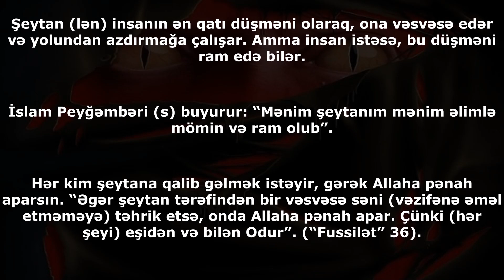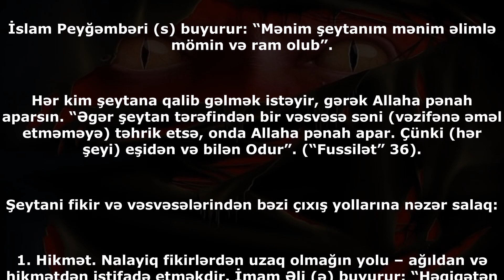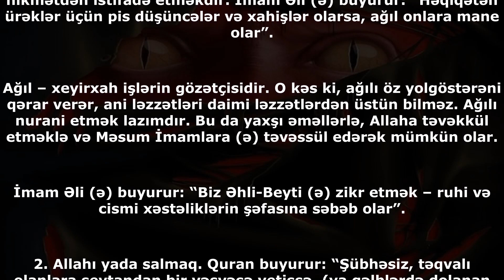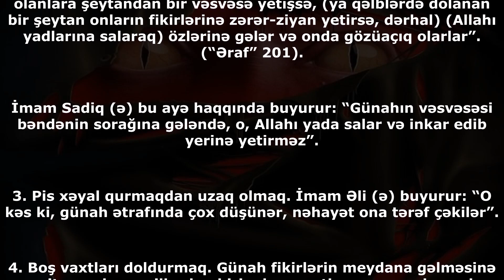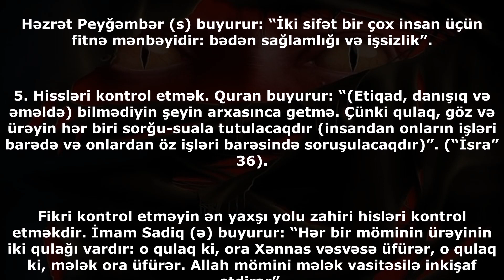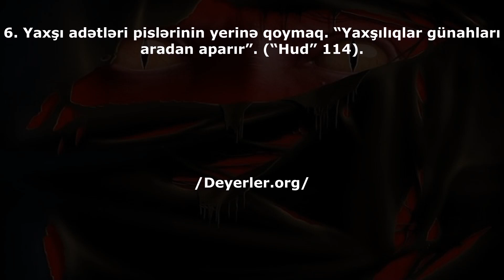Şeytani fikirlərdən necə uzaq olaq?